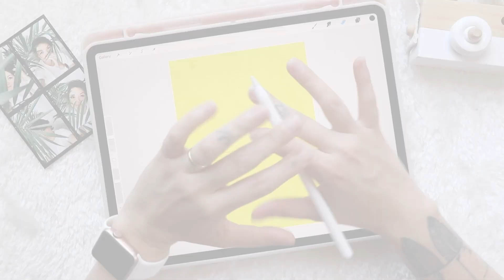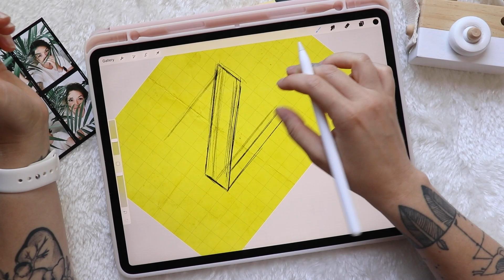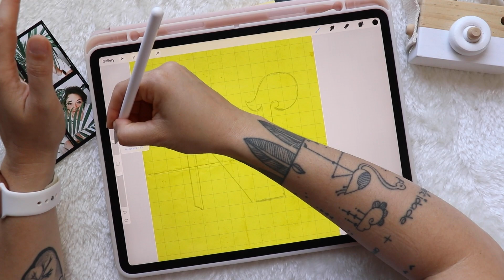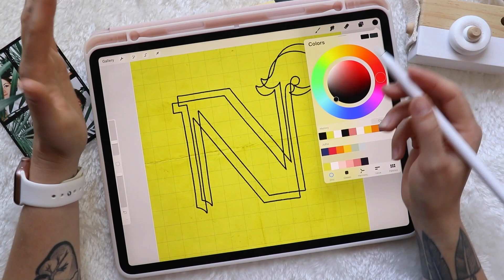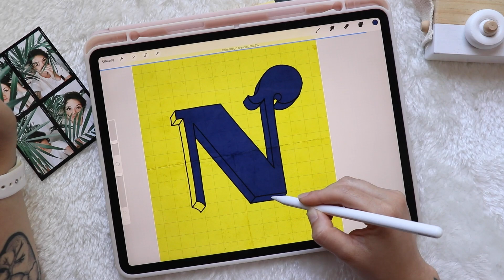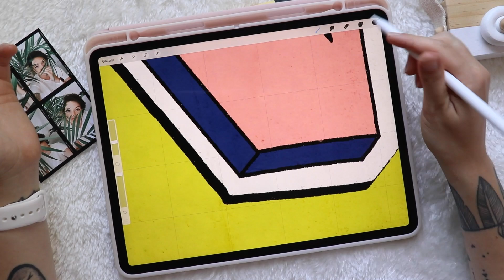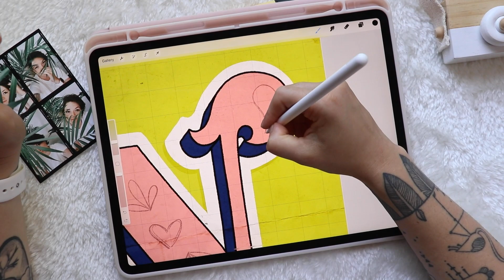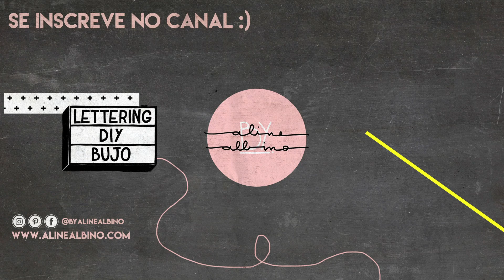LETTERING NO PROCREATE: letra N | by Aline Albino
Estou desenvolvendo um alfabeto inteiro com vcs. Um video por semana, todas as letras diferentes, ou seja, truques e dicas diferentes toda semana.